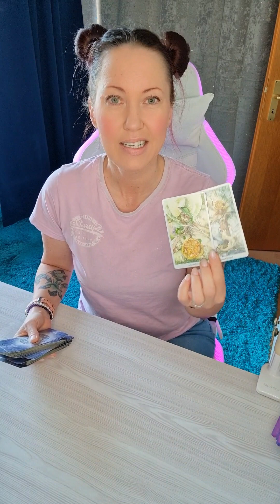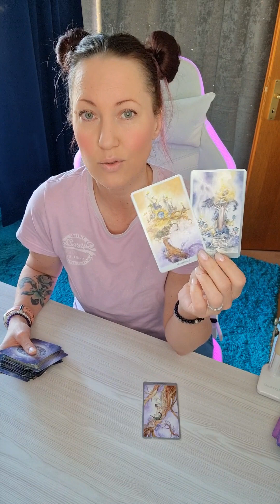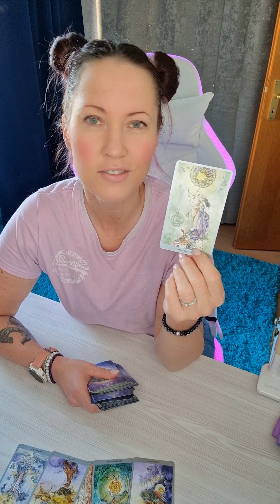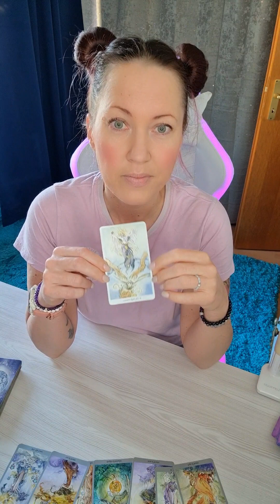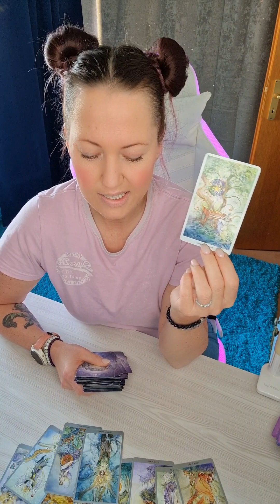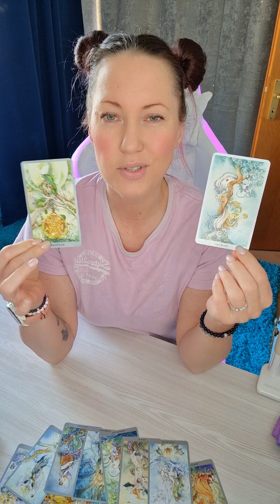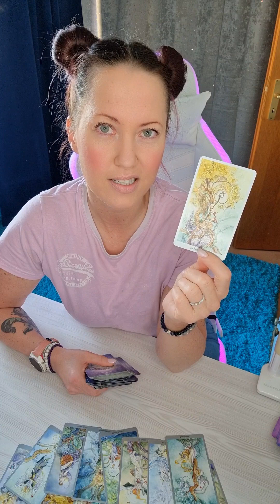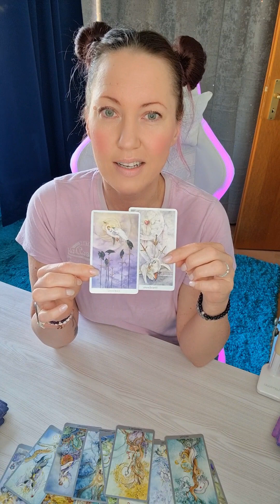☆Tagesbotschaft☆ Deine Hilfe ist Gold wert 🌼🌞🫶🙏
Shadowscape Tarot

Falls du dich für ein privates Reading interessierst, dann findest du alles in meinem Shop unter

dort findest du außerdem meine Kartendecks, handgefertigten Schmuck und weiteres.